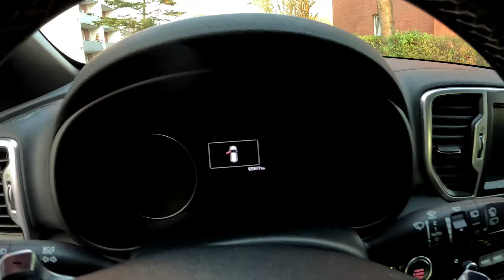Купил МЕЧТУ / GT-Line 2018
Дорогие мой друзя я хотел вам доказать что если есть цели то надо иво придежеваца  и заделать иво до конца Я ЖЕЛАЮ ВСЕМ КТО МИНЯ СМОТРИТ ДОСТИГНУТЬ СВОЙХ ЦЕЛЕЙ И ВСЕМ ЗДОРОВИЕ

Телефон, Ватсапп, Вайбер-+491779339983